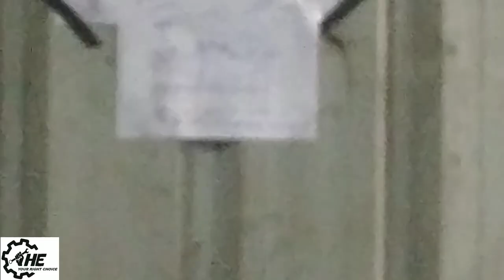Imported Vibrator Screen Shafts|Harish Sahu Engineering Workshop|HE|Shorts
Hello Friends
I am SK
Our Channel is machenical channel.

हमारा मुख्य काम स्टोन क्रशर मशीन का हे हमारे फैक्टरी में इस लाइन का सारा काम होता है साथ ही हम आर्डर पर रेत मशीन  प्लांट व डामर प्लांट बनाते है एवं इनका काम किया जाता  है, हम सभी टाइप के बकेट बनाते है आर्डर पर और रिपेयर भी करते है,  हमारा काम देेेश अलग अलग राज्यो में जााता है मुख्यतः महाराष्ट्र, गोवा,उत्तरप्रदेश, राजस्थान,व गुजरात।

SK

Lathework'Pitmen,stone crusher machine,Crusher Machine#harish sahu engineering,Harish Sahu Engineering Workshop#stone crusher machine repairing#crusher machine repairing